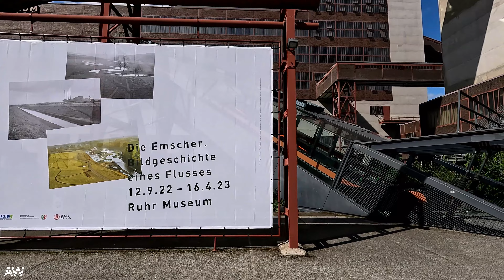[4K] Virtual Tour of Zeche Zollverein | UNESCO World Heritage Site | Essen, Germany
Join me and hop on this walking tour at Zeche Zollverein, Essen.

Zeche Zollverein is a former coal mining and processing facility including a cokery in Essen, Germany. As a transformed industrial heritage site, it nowadays features a museum and other free time opportunities for leisure like a swimming pool in summer times and a skate track during the winter. The remodelled buildings of the terrain also serve as office spaces and places for temporary business meetings and diverse events.

Day of recording: 09/09/22

00:00 Ruhr Museum
05:44 Park Area/Old Tracks
15:18 Cokery
25:54 Observation Platform

I value privacy. If you find yourself in the video and don’t want to be displayed, please leave me a comment naming the exact time of the video (minute & second) and I will remove you from this documentary footage.